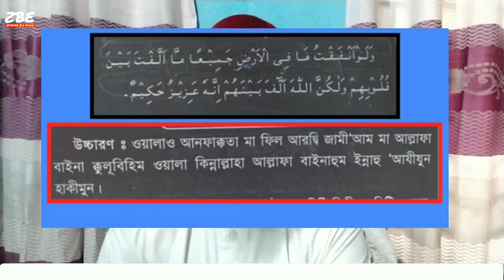স্ত্রীকে বশ করার কোরআন ও হাদিস থেকে পরীক্ষিত আমল দোয়া | steike bosh korar porikkhito amol doah dua